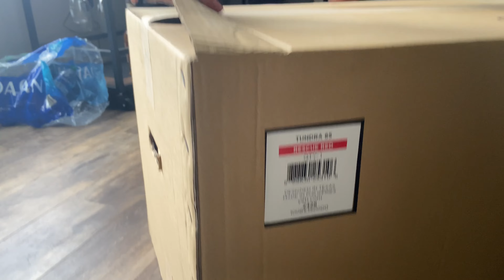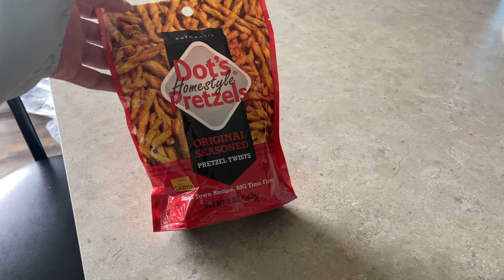NURSING DISCOUNTS, NEW SHOES FOR WORK, NURSING TIPS FOR THE OR + UNBOXING YETI TUNDRA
HELLO!
I hope you enjoyed this video! Definitely check out the website ID.me to get your discounts if you fall under the categories on the website. I hope these tips helped you if you are considering working in the OR one day! Leave any comments or questions down below. Have an awesome day! :)

Website for nurse discounts: ID.me